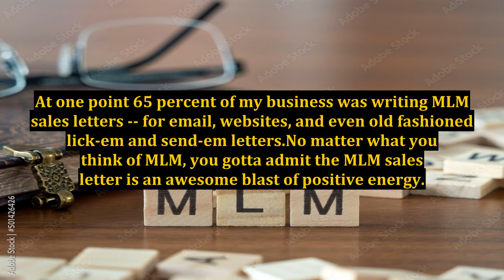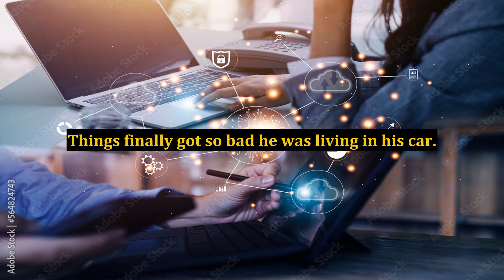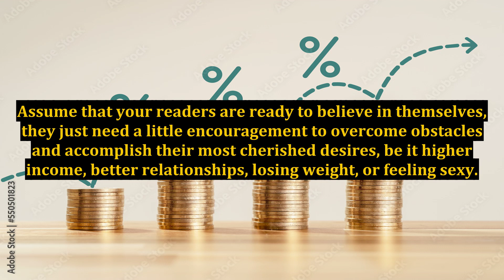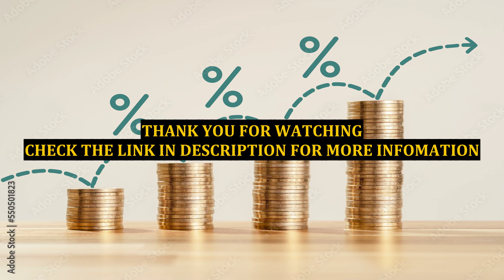What Makes an MLM Sales Letter Work